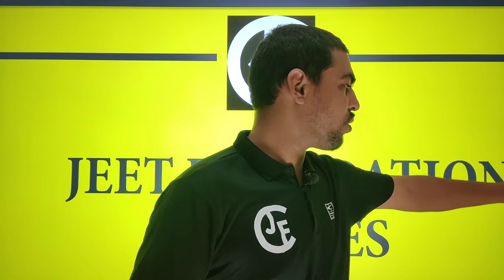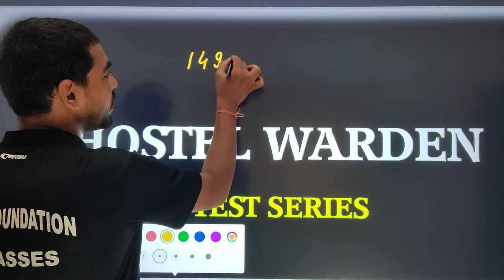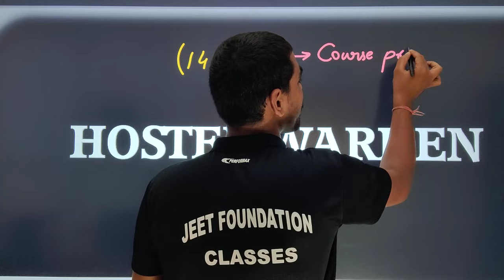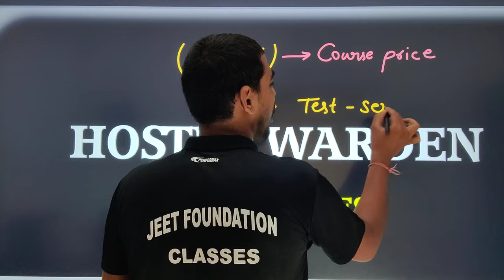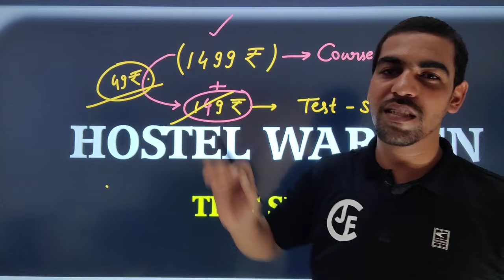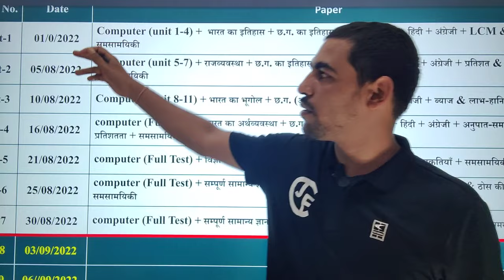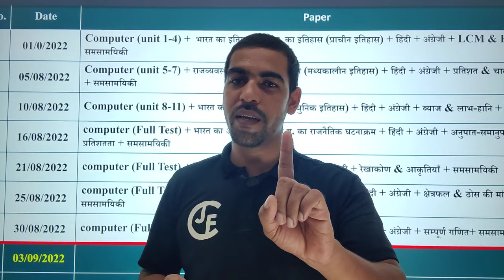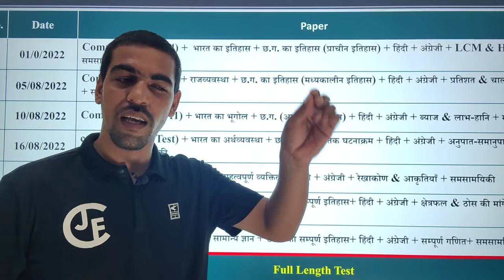EXAM PREPARATION|TEST SERIES | HOSTEL WARDEN | CGVYAPAM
We the Jeet_Brothers Premjeet Singh & Satyajeet Singh welcomes you in our Youtube Channel
❇️Google play store से हमारा official App डाउनलोड करे दिए गए लिंक से 👇🏻

हमारे App में CGSI छत्तीसगढ़ उप निरीक्षक का Batch और PDF Notes प्राप्त करने के लिए दिए गए लिंक पर जाएँ👇🏻
Jeet Foundation Classes CGSI PRE ,SUB-INSPECTOR EXAM by PREMJEET SINGH

हमारे App में CGPSC_PEON का टेस्ट series और PDF Notes प्राप्त करने के लिए दिए गए लिंक पर जाएँ👇🏻
 CGPSC PEON 2022 by PREMJEET SINGH

हमारे App में Hostel_Warden का Batch और PDF Notes प्राप्त करने के लिए दिए गए लिंक पर जाएँ👇🏻
 Jeet Foundation Classes. CG Vyapam | Hostel Warden by PREMJEET SINGH

🔴About this video - percentage 02

🔰Notes और PDF की प्राप्ति के लिए दिए गए telegram लिंक पर जाए 👇🏻

Playlist For Different subjects
विभिन्न विषयों के Playlists का लिंक👇🏻